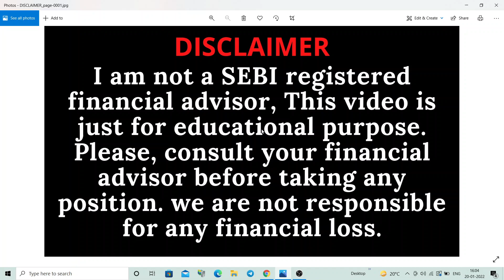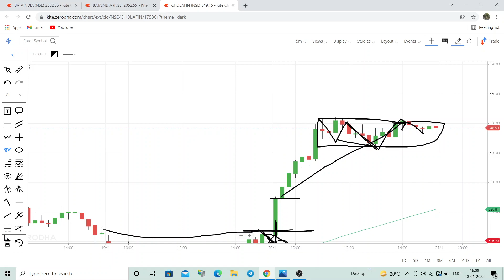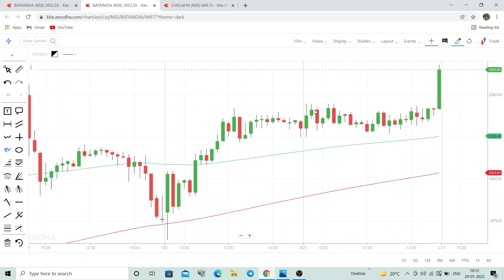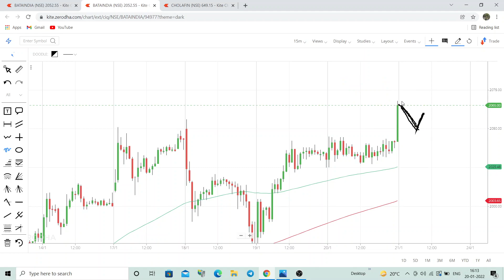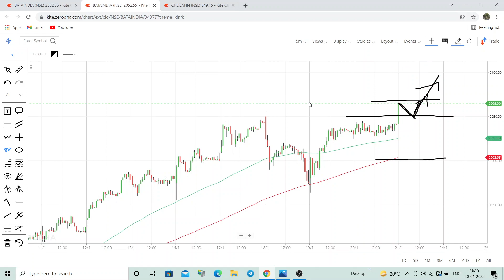bata india share latest news | bata india share analysis | best option buy strategy | swing trade